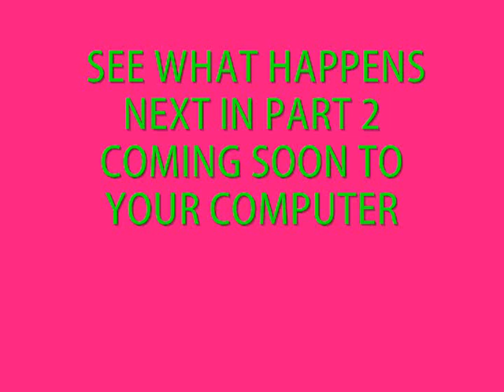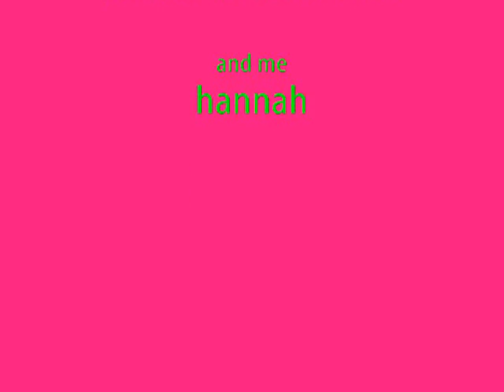when my life went wrong part1 babv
sorry sista you can be in the other ones!:)